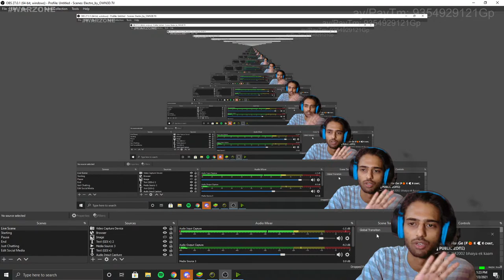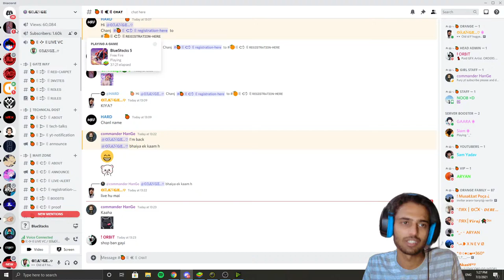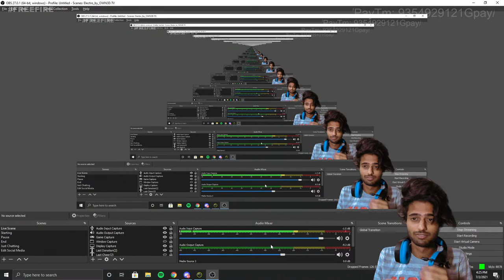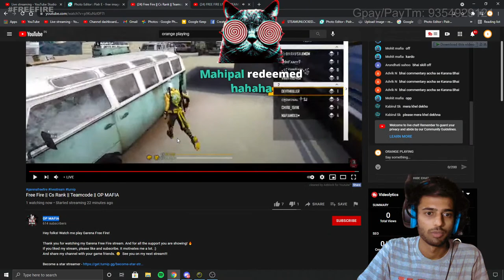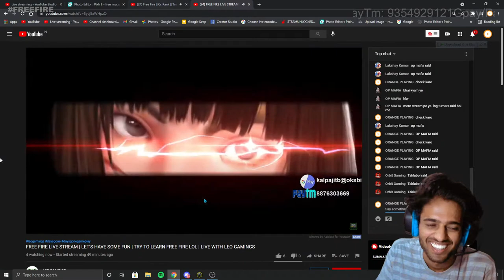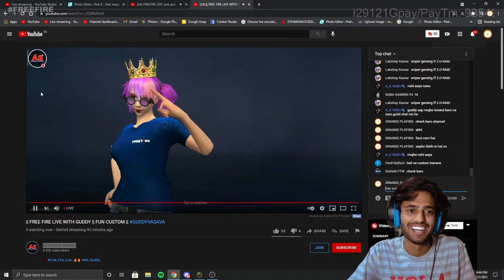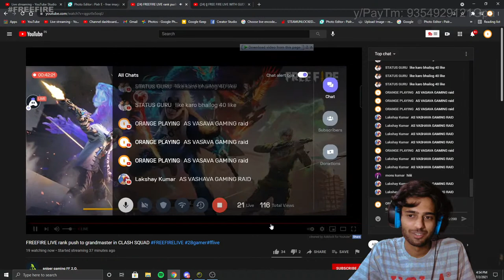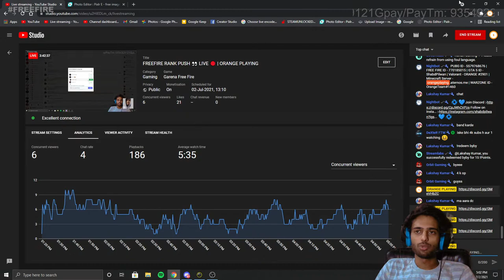FREEFIRE RANK PUSH 👀 LIVE 🔴 | ORANGE PLAYING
PayTm / Google Pay Number.

GAMES IDs -
​GTA 5 ID - ShabdPilwan
Valorant - ORANGE #2901
Minecraft Server - orangeplaying.aternos.me
WARZONE ID - OrangeTeam#1460

!redeem -
!redeem pampampa - level 30
!redeem orange - level 20
!redeem love - level 20
!redeem nhi - level 30
!redeem buttercup - level 40
!redeem hello - level 30
!redeem ohno - level 70
!redeem wahwah - level 80
!redeem hahaha - level 100
!redeem khopdi - level 60
!redeem byby - level 50
!redeem Robert - level 40

SPEC.
GPU: GeForce RTX 2060
CPU: Intel(R) Core(TM) i5-10400F CPU @ 2.90GHz
Memory: 16 GB RAM